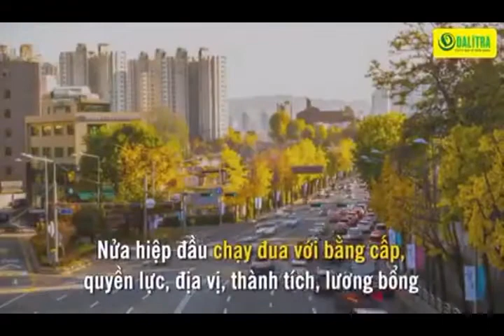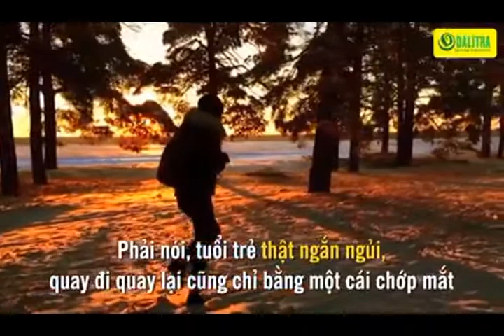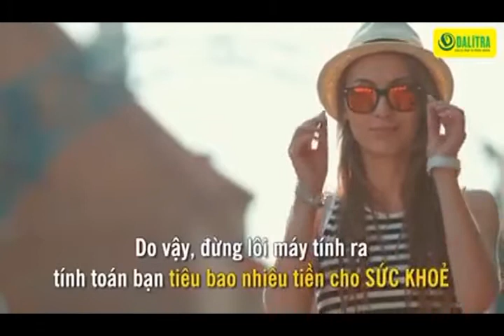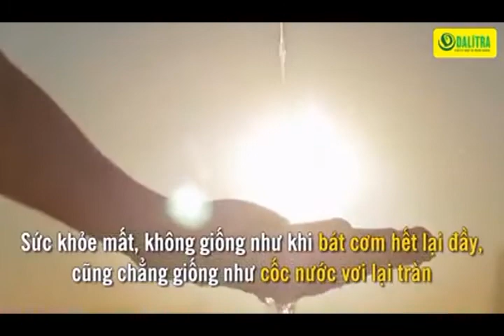Ý nghĩa của Sức Khỏe